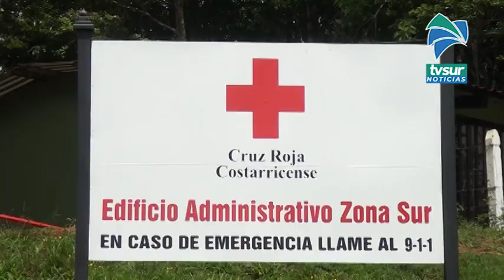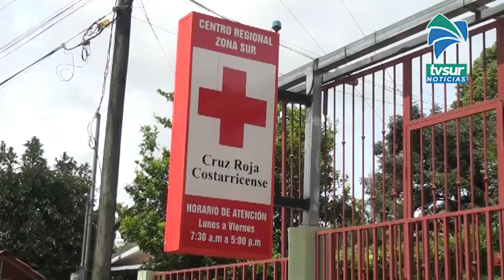Aumentaron los traslados de pacientes con Covid 19 por parte de la Cruz Roja en Pérez Zeledón